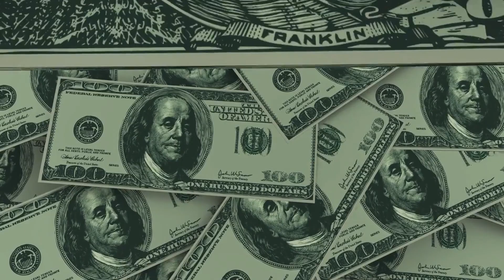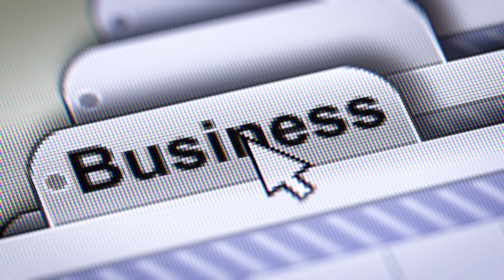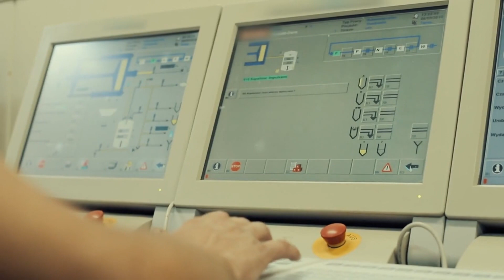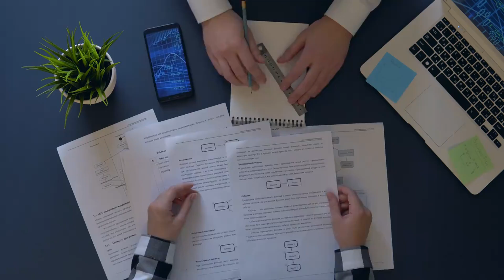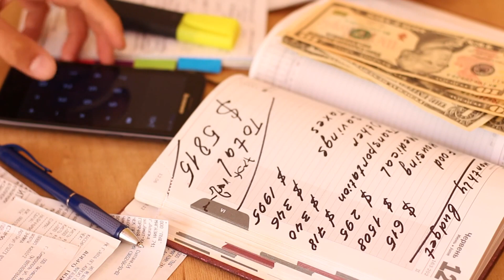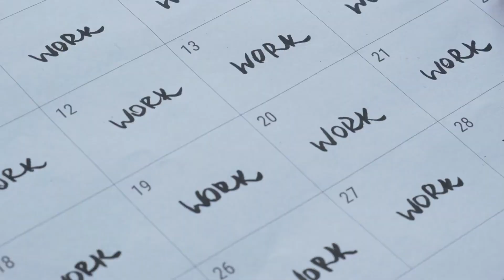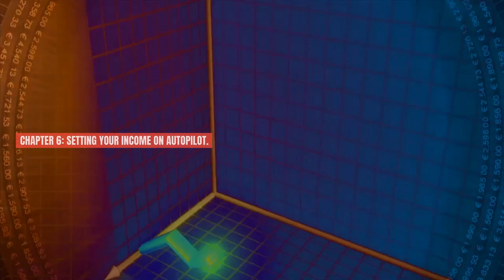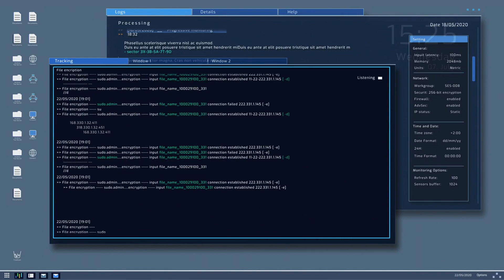Design Your Dream Life: 6 Lessons from 'The 4-Hour Workweek'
Are you ready to challenge everything you know about work and life? In this eye-opening video, we dive into the groundbreaking ideas of Tim Ferriss's 'The 4-Hour Workweek'. Did you know the average person spends 1/3 of their life at work, yet only 13% feel truly engaged? It's time to shake things up!

Join us as we unpack 6 transformative strategies that will redefine your approach to life and work. From mastering the 80/20 rule to embracing mini-retirements, these lessons aren't just about working less - they're about living more.

Expect practical tips, real-life stories, and some jaw-dropping stats that will make you wonder why we ever settled for the traditional 9-to-5 grind. This isn't just a video; it's a call to action for anyone who dares to dream of a life filled with freedom, fulfillment, and adventure.

Ditch the old playbook. It's time to write your own rules and design a life that's as unique as you are. Watch now and take the first step towards becoming part of the 'New Rich'. Your extraordinary life awaits!"